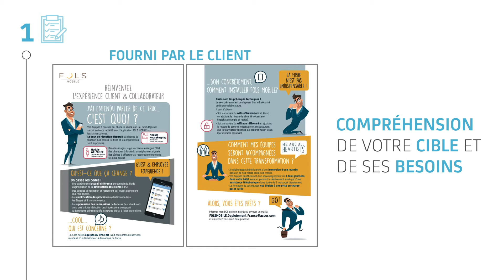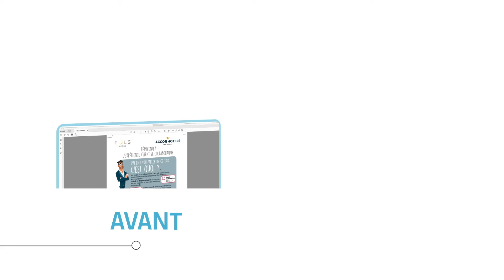Case study motion design dvp V2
comment faire un motion design: les étapes